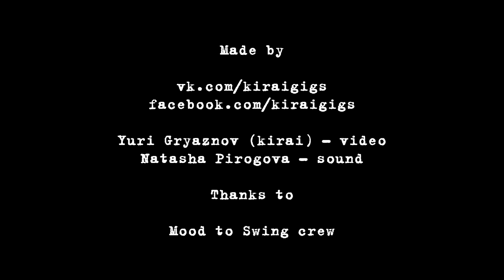Большой свинговый оркестр А. Ремеза - Live@Caribbean Club, Kiev [20.04.2013] Mood To Swing Festival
Mood To Swing Festival